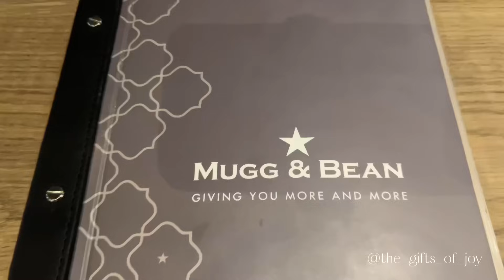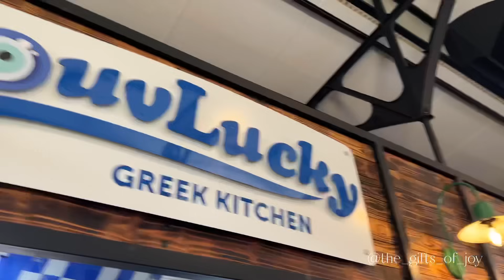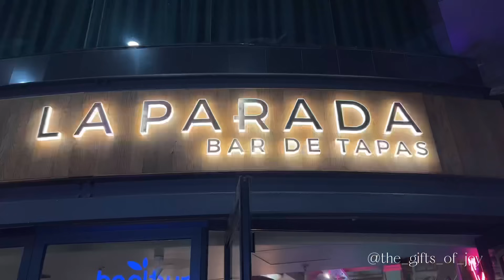vlog : random days in my life | South Africa Youtuber | The Gifts of Joy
Hey JoyGang *please watch in 4K for better quality *

FAQ:
Phone: iPhone 13 pro max
Editing App: Capcut
Thumbnails: Canva
Age: 24
Real Name : Zizipho